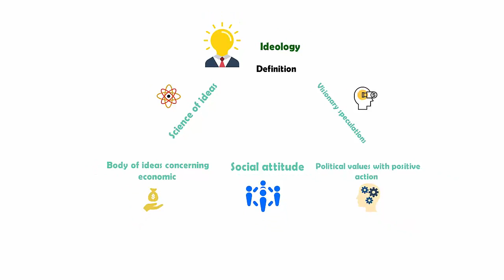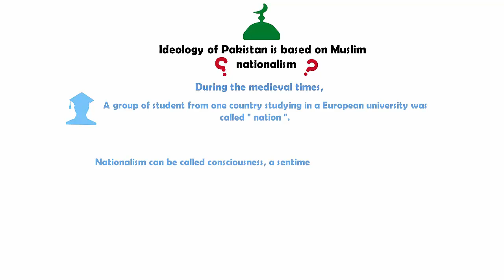Ideology of Pakistan | Lecture 1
Ideology is the basis of nationalism which is the fundament of the nation-state system. It can be defined in some of the following ways.  “Science of ideas, visionary speculations, the manner of thinking, characteristics of a class or individual ideas on the basis of some economic, social or political theory or system.” Or “Body of ideas concerning economic, social and political values with positive action program for attaining these goals.”
Ideology constitutes a system of human life which includes a certain set of theories, objectives and assertions of life. The importance of Ideology in human life cannot be defied on the grounds that individuals should ideally share a common ideology in society look homogenous.
It is also important to have an ideology because it offers an interpretation of the past, an explanation of the present and a vision of the future.  Ideologies take firm roots in society only when people feel that they are being mistreated under an existing order when their status is threatened by fundamental changes occurring in the society. Moreover, new ideology in any given society emerges when the prevailing ideology no longer satisfies the people living in a society.
Pakistan is one of the few countries which have been formed on the basis of ideology. Therefore, when the Muslims in the subcontinent felt that the prevailing ideology in the Indian subcontinent is not catering for their spiritual and material needs, then the ideology to have a separate nation began to evolve.  The ideals for which the Muslims of the Indian subcontinent started to strive for many decades were drawn from the Islamic system of beliefs.
Moreover, the idea of a separate homeland for Muslims of the subcontinent was conceived and matured as a reaction to the Hindu and British exploitation of the Muslims of the Indian subcontinent. It was a revolt against the prevailing system in order to save it from annihilation. The foundation of that ideology was built and later sustained by Muslim nationalism.